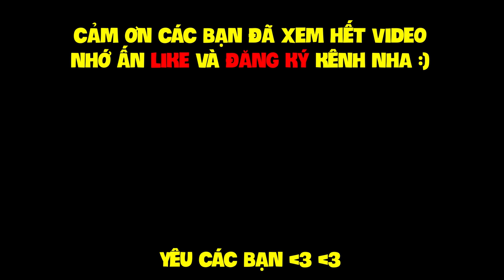MINECRAFT 1.14 SINH TỒN - TẬP 56 | CHẾ TẠO NÓN RÙA, HỒ BƠI 1000 ĐÔ VÀ THỬ THUỐC BẬC THẦY CỦA RÙA